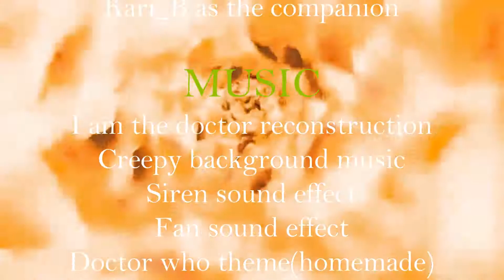Minecraft doctor who halloween special!!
Today, we are once again doing our 2nd ever halloween special on this channel! enjoy.